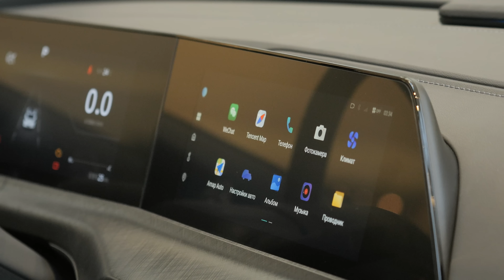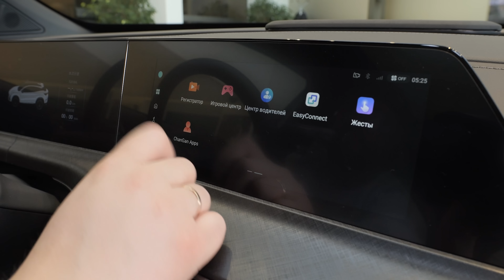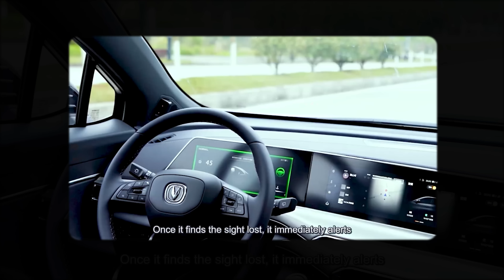Машина-ФОТОГРАФ?! Рассказываем про яркий кроссовер Changan UNI-T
Changan UNI-T на Авто.ру

Благодарим компанию Changan Центр Авилон
за предоставленный автомобиль